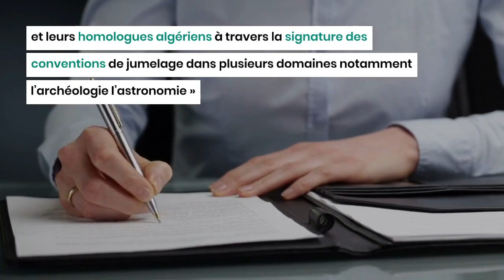L'Algérie demande l'ouverture d'annexes de grandes universités suisses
L’Algérie semble décidée à s’ouvrir davantage sur les pays développés en matière de coopération dans le domaine universitaire.